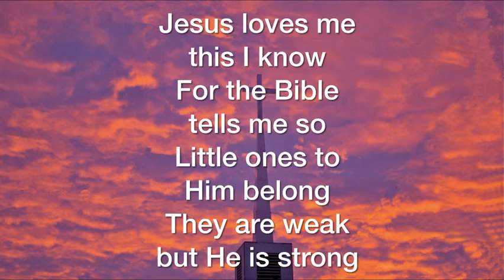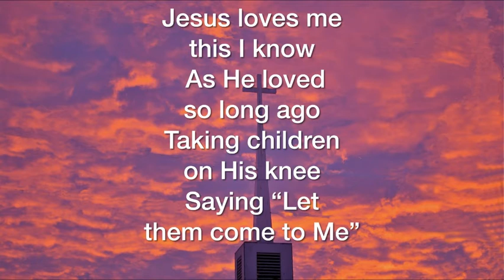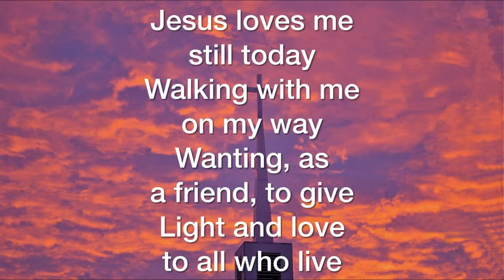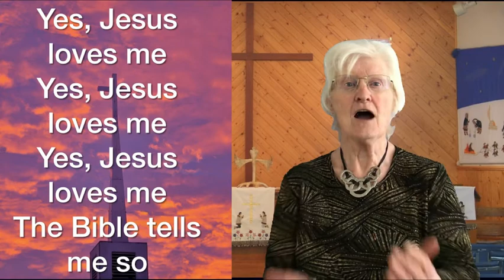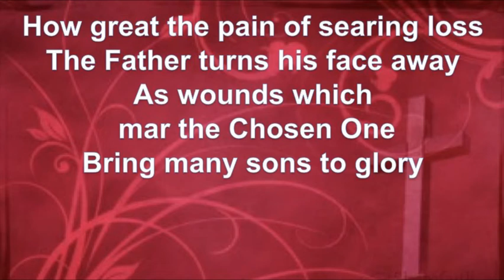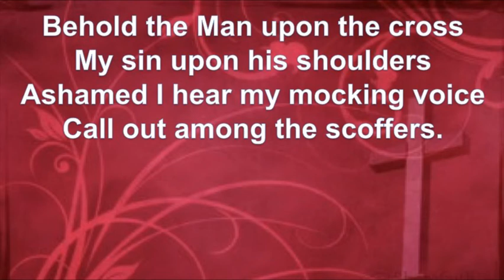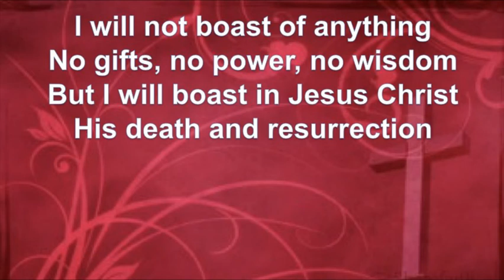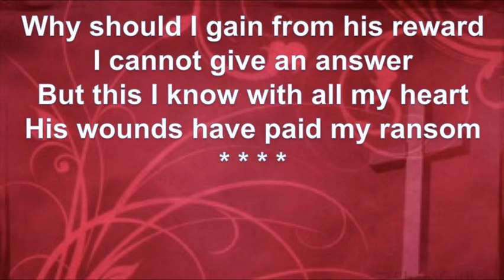Kugluktuk Service August 9th 2020